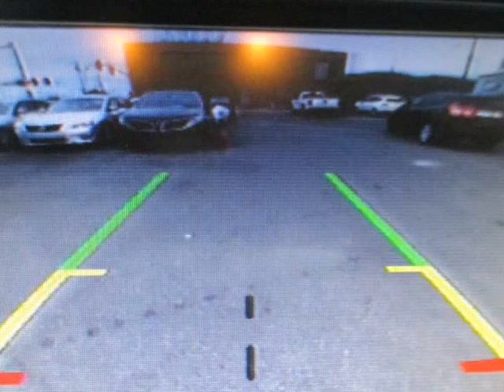2013 Jeep Grand Cherokee 4WD 4dr Laredo (Roanoke, Virginia)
Best Roanoke Auto
506 Salem Ave SW
Roanoke